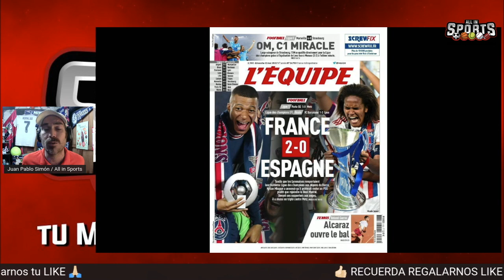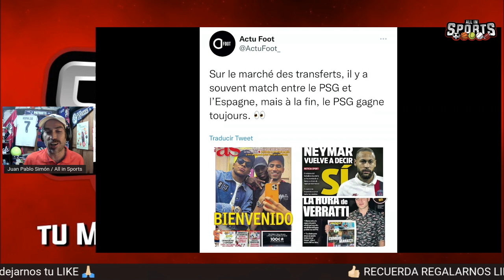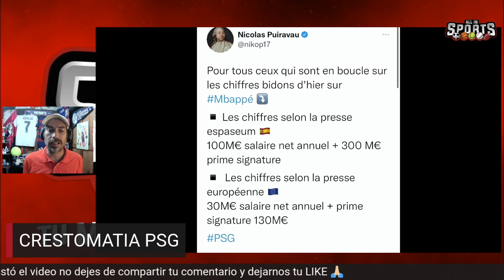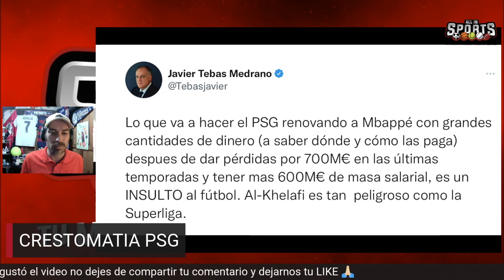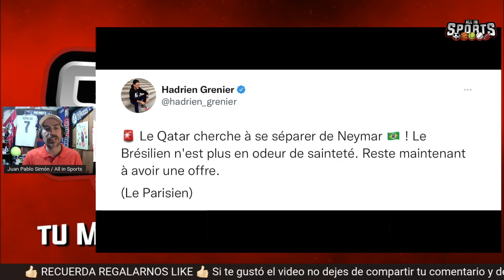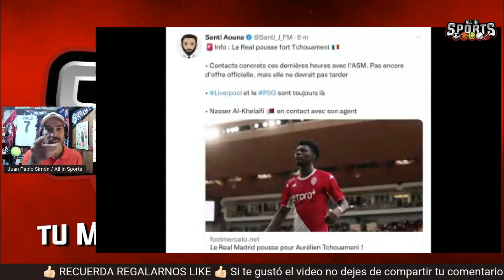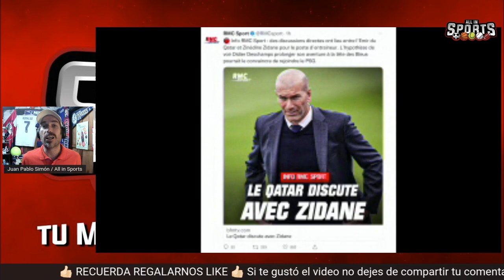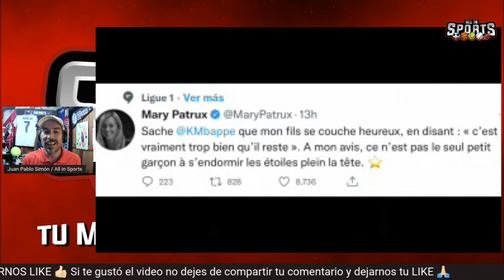MBAPPE RENUEVA CON PSG Y LA PRENSA MUNDIAL EXPLOTA | NEYMAR DEJARÍA PARÍS | CONCLUYE LA TELENOVELA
Cerramos la cobertura al tema Mbappe, las reacciones en España, Francia y el mundo, tras una de las telenovelas de fichajes más intensas en la historia del fútbol

Lewandoski y Neymar son los próximos dos capítulos!